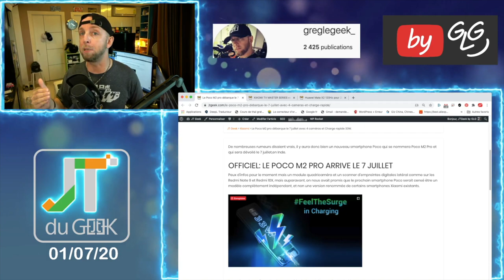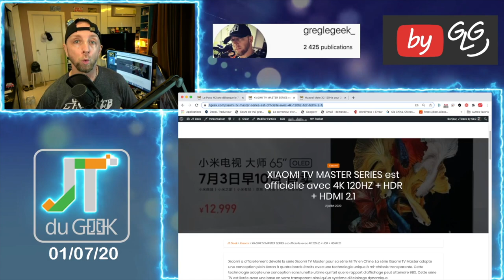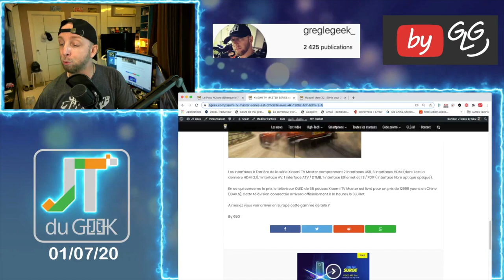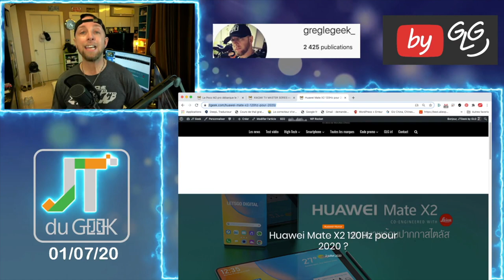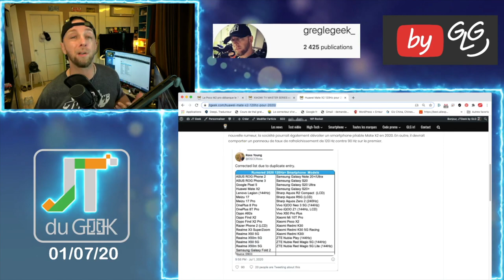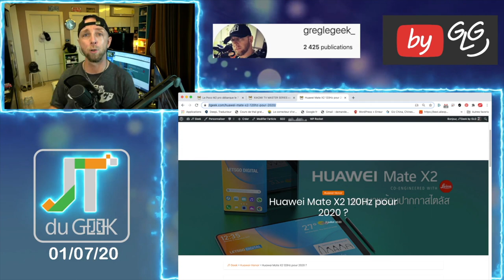Zap actu High-Tech 2 Juil: Poco M2 pro,iphone 12 sans chargeur,TV XIAOMI Master Série,Huawei Mate X2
Le Zap actu High-Tech by GLG du 2 Juillet , un petit résumé en Vidéos des dernières news tech et smartphone du Jtgeek:
Au programme du 2 juillet:
Iphone 12 sans chargeur, econo ou ecolo ?

By GLG